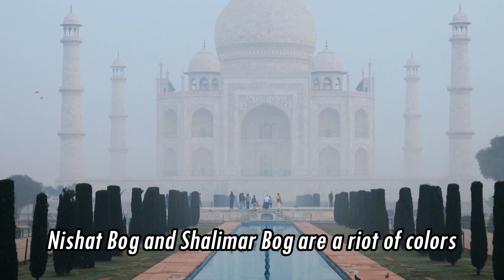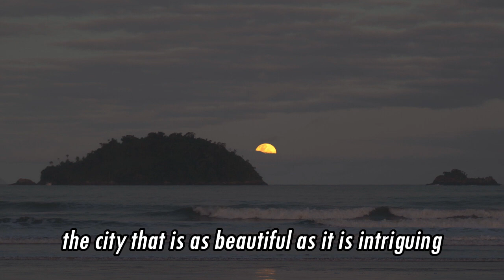Captivating Srinagar: Where Every Corner Tells a Story || AD Antor Datta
Captivating Srinagar:  Where Every Corner Tells a Story

 Welcome to the heart of Kashmir Valley, the city that embodies beauty and tranquility, Srinagar.
In Srinagar, life begins on water. The shimmering Dal Lake, with its vibrant Shikaras, is not just a
 lake but the lifeline of Srinagar. The floating vegetable markets, the houseboats, each with its
unique story and the mesmerizing sunsets, all make Dal Lake the jewel in the city's crown. Walk down
the path of history as you step into Srinagar's Mughal Gardens. These gardens are a
 testament to the architectural prowess of the Mughals. The Chashme Shahi, Nishat Bagh, and Shalimar
 Bagh are a riot of colors, with blooming flowers set against the backdrop of the mighty Himalayas.
Srinagar's old city, or Downtown, is a labyrinth of narrow streets, ancient wooden mosques, and
bustling bazaars. The Jama Masjid, with its unique Indo-Saracenic architecture, stands tall amidst
 the hustle and bustle, a beacon of Srinagar's rich cultural heritage. Experience the warmth of
 Kashmiri hospitality with Wazwan, the traditional multi-course meal.
From Rogan Josh to Gushtaba, each dish is a culinary delight that will leave you craving for more.
 Take a piece of Srinagar back with you. The city is known for its handicrafts, especially the
 finely woven Pashmina shawls, hand-knotted silk carpets, and intricate papier-mâché products.
 Srinagar, the city that is as beautiful as it is intriguing. A city where every corner tells a story,
 every face has a tale, and every sunset brings a promise of a beautiful dawn.

Dhruv Rathee || KNOWLEDGIA ||CountryBalls ||

♦Script & Research :
CHATGPT

srinagar travel vlog
srinagar travel guide
travel to srinagar kashmir
how to travel srinagar by train
captivating srinagar where every corner tells a story in hind
captivating srinagar where every corner tells a story behind
captivating srinagar where every corner tells a story documentary
srinagar where beauty meets intrigue in every sunset heartless
srinagar where beauty meets intrigue in every sunset comes